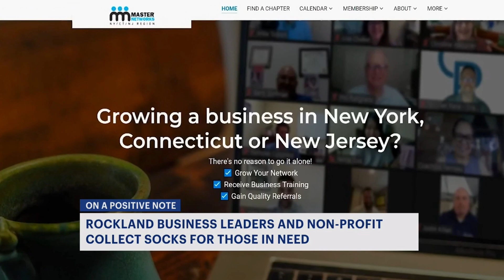10,000 Pairs of Socks News 12